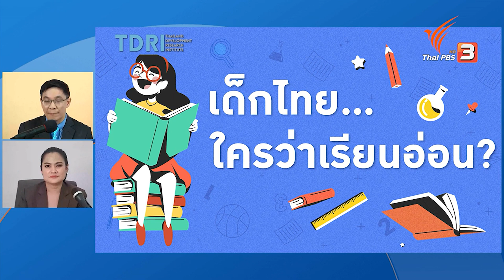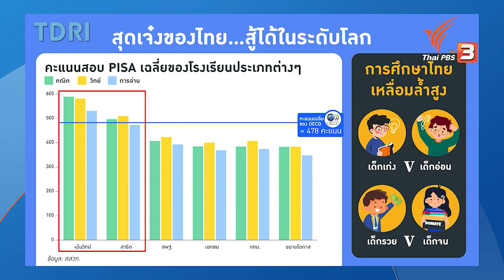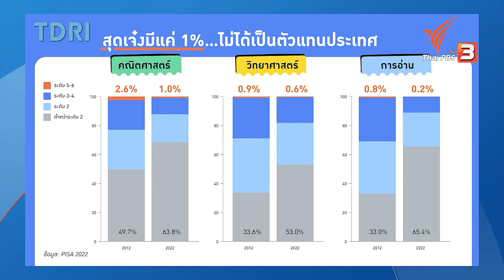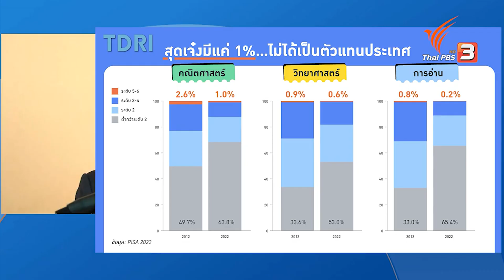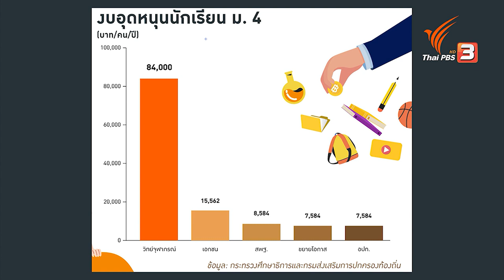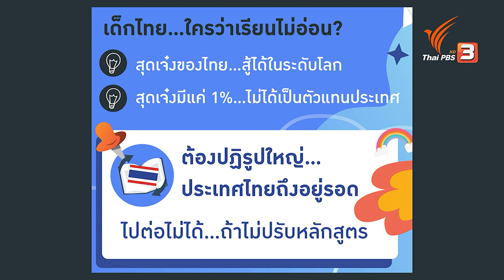เด็กไทย...ใครว่าเรียนอ่อน?